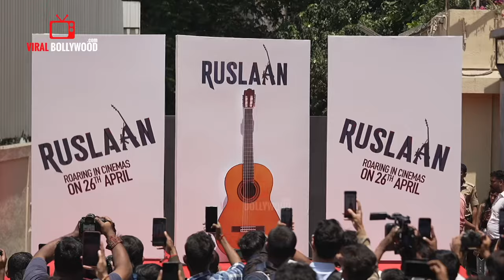UNCUT - Ruslaan Official Trailer Launch | Aayush Sharma, Jagapathi Babu, Sushrii Mishraa| 26th April